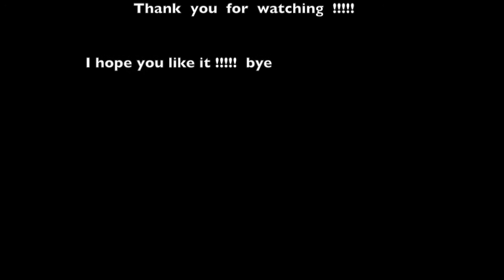[2018 My slime Collection] vol 12 vlogmas day 12 Toki's Diary